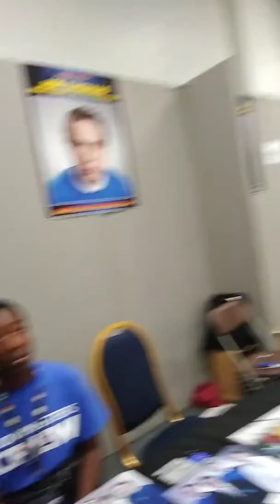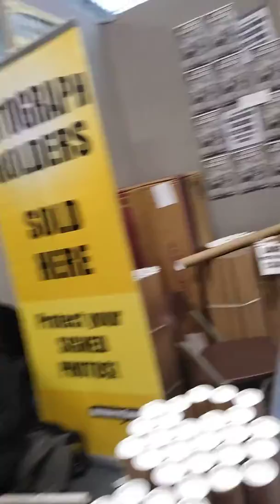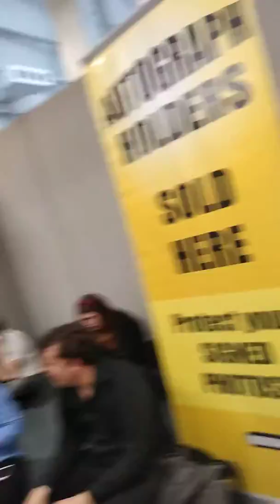My Adventure At London Film and Comic Con Summer Part 4